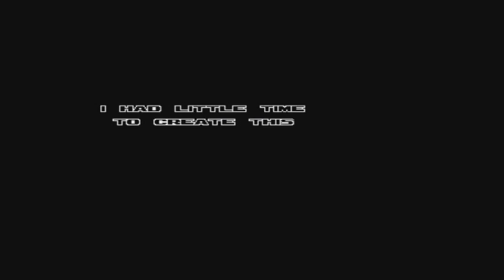SAGE Recap Act 1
This video is hella delayed due to issues with work and my computer. But this is part one of a two part recap of SAGE (Sonic Amateur Gaming Expo) I'll be going over my thoughts and opinions on the many games that were available at SAGE this last month!